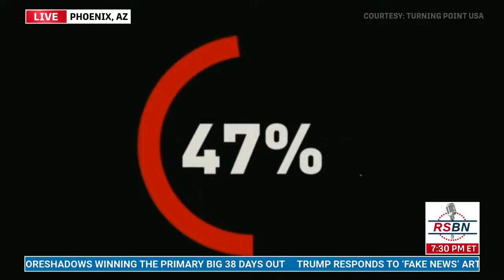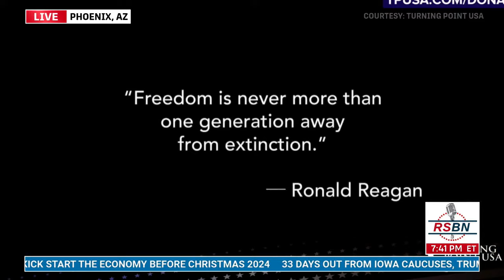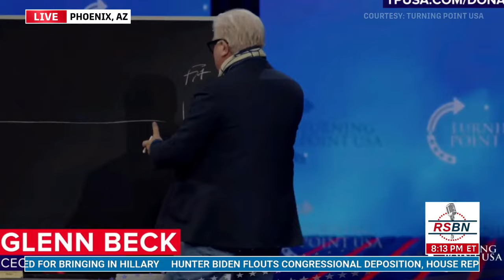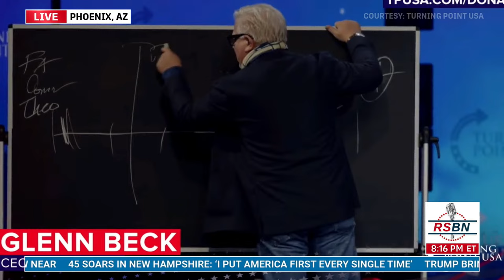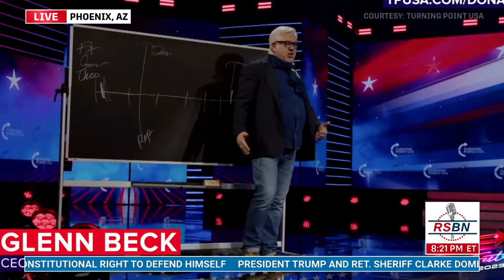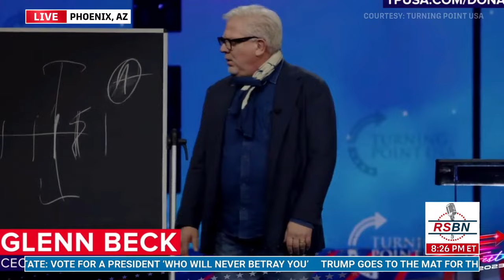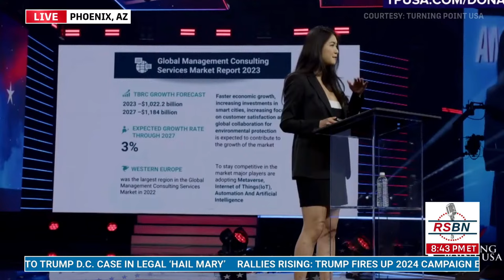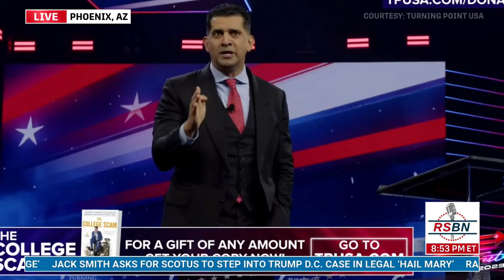LIVE: DAY 1 TPUSA's AmFest ft. Charlie Kirk, Roseanne Barr, Glenn Beck, Patrick Bet-David - 12/16/23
Stay up to date on Right Side Broadcasting Network coverage, go or download our new mobile app to get notifications for important events!

With a mission to give you FULL LIVE UNEDITED coverage, we are backed by patriots like you when you go or when you shop directly from our partner, MyPillow at mypillow.com and use code 'RSBN' at checkout for up to 66% OFF your ENTIRE order!

Watch on the Right Side Broadcasting Network web app:
rsbnetwork.tv/